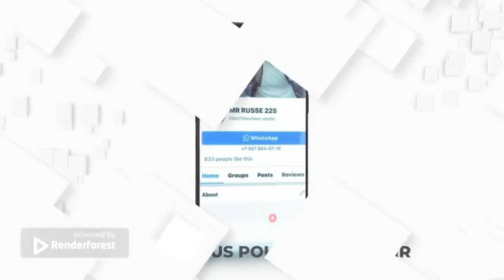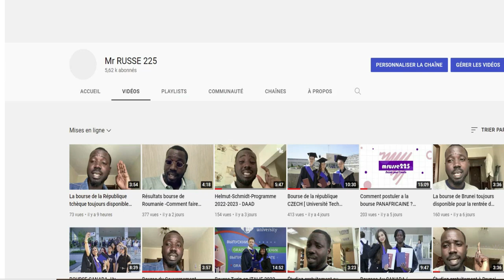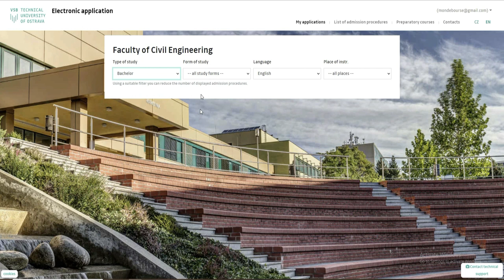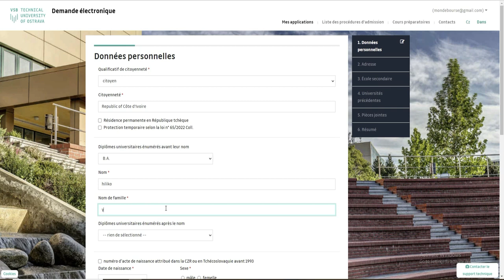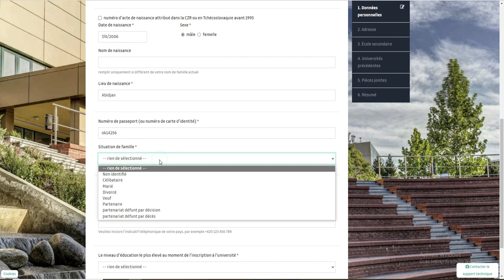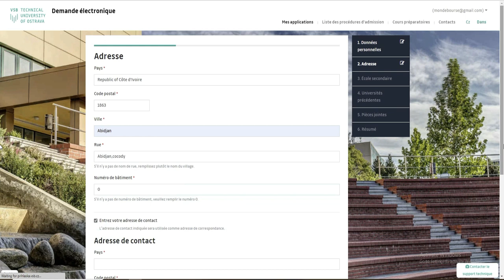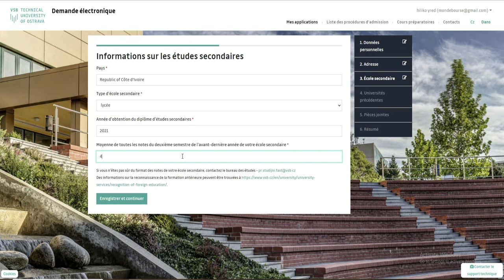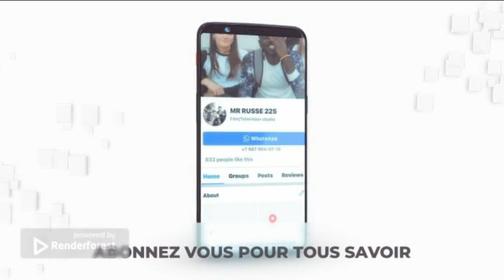Bourse de la république CZECH [ Université Tech Ostrava] 2022-2023